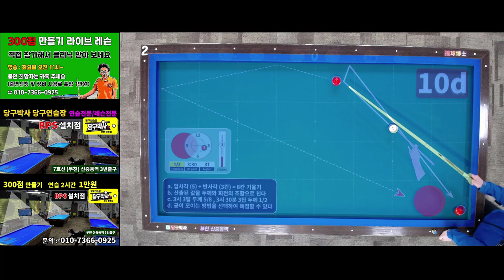당구 4구 300만들기 프로젝트 라이브레슨 4회 (2/2) 볼시스템과 공 모으기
볼시스템을 이용하여 1쿠션으로 정확하게 득점함과 동시에 공을 모을 수 있는 요령에 대해 알려드립니다. 볼시스템을 잘 활용해서 빨리 300점 되세요.

BPS란?